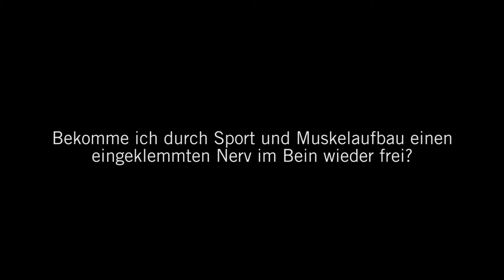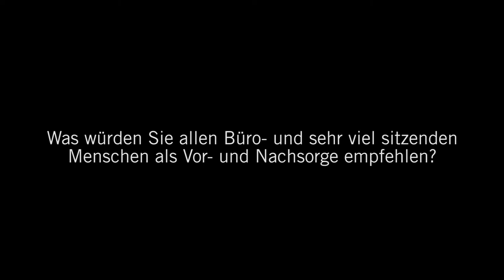Sportorthopädie und Sportmedizin Teil 1: 3 Fragen 3 Antworten | Asklepios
Sport kann nicht nur helfen, nach einer Erkrankung wieder auf die Beine zu kommen, sondern Bewegung hat auch vorbeugende Wirkung. Dr. Bernd Lechert, Oberarzt der Orthopädie und Unfallchirurgie am Asklepios Westklinikum Hamburg gibt Tipps, was gerade ältere Menschen zur Vorbeugung von Verletzungen tun können und wie sich Menschen mit einem Bürojob fit halten können.